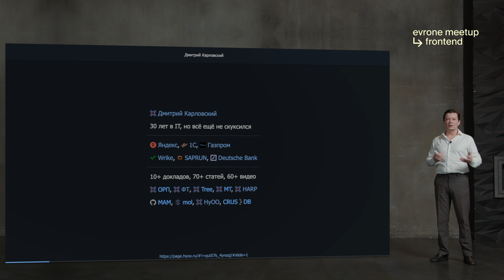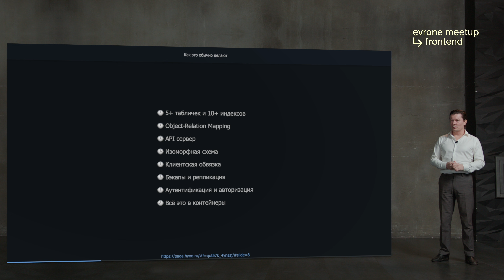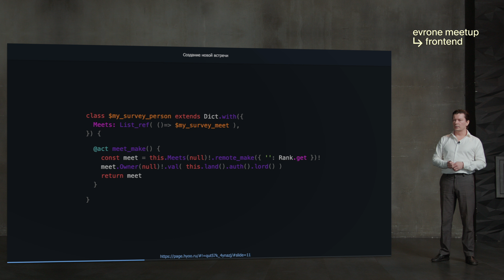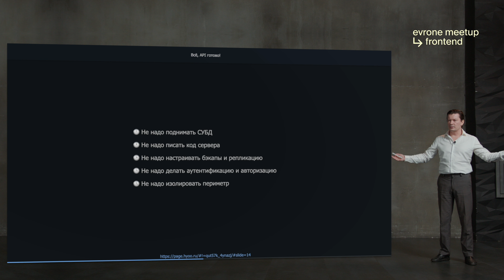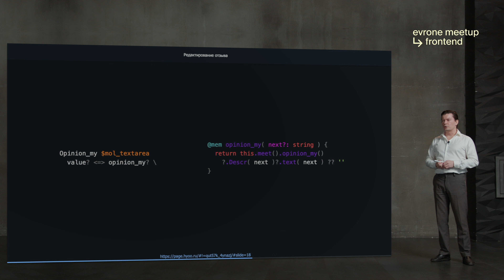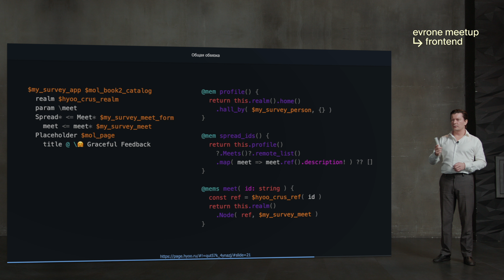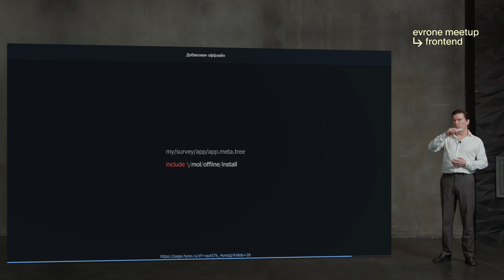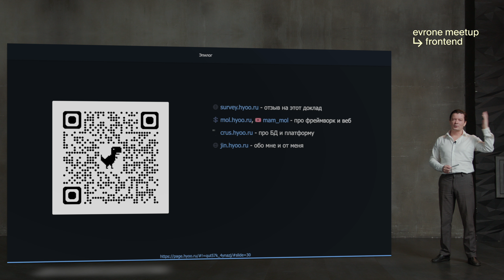Хоп, хлоп, и MVP готов — Frontend митап Evrone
Нарисуем полноценный фронтенд без чат-ботов. Поднимем базу данных без сервера. Задеплоим всё на статический сервер без боли. И будем наслаждаться результатом без тормозов.

Дмитрий Карловский, HyOO

00:00 - Введение
00:52 - Описание проблемы
01:05 - Собираем обратную связь
02:09 - Предметная область проекта
03:26 - CRUS DB
04:35 - Схема базы данных
05:45 - Создание новой встречи
06:20 - Получение своего мнения
07:24 - Получение всех мнений
07:40 - API готово
9:52 - Форма сбора отзывов
10:50 - Побуждение к действию
11:11 - Редактирование отзыва
11:35 - Список отзывов
12:43 - Локализация
12:55 - Общая обвязка
14:26 - Первый результат
14:42 - Наведение красоты
15:57 - Результат
16:22 - Добавляем оффлайн
16:49 - Деплой на сервер
17:00 - Статистика
07:37 - Финальный твист